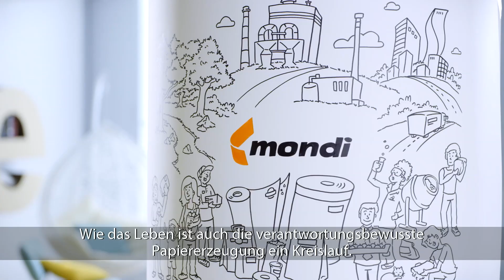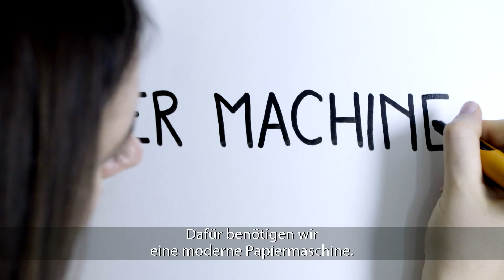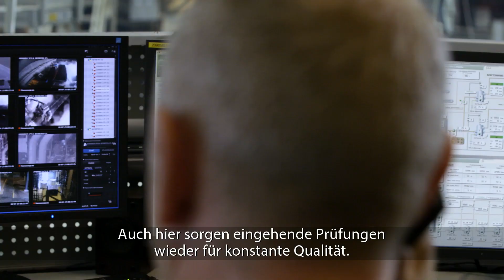Mondi Uncoated Fine Paper: So produzieren wir unser Papier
Kommen Sie mit uns in die Produktion unseres Premiumpapiers.